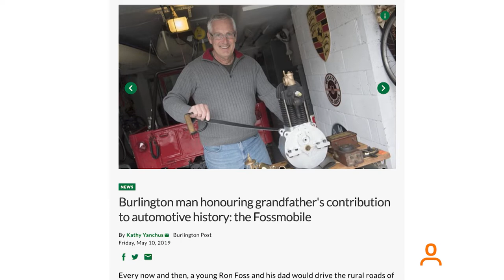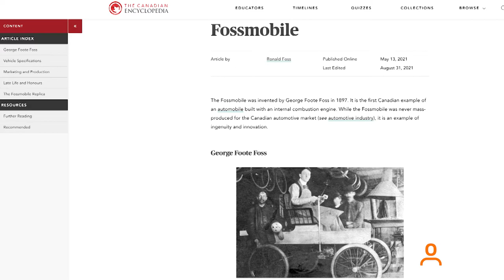The Fossmobile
The Fossmobile, the first gas powered automobile made in Canada by George Foote Foss, was successfully climbing the hills in Sherbrooke, Quebec long before Ford's Model T. To help gain attention for this part of automotive history, Grandson Ron Foss unveiled the replica Fossmobile Thursday night in Burlington helping to share the story of his innovative grandfather with Canadians.